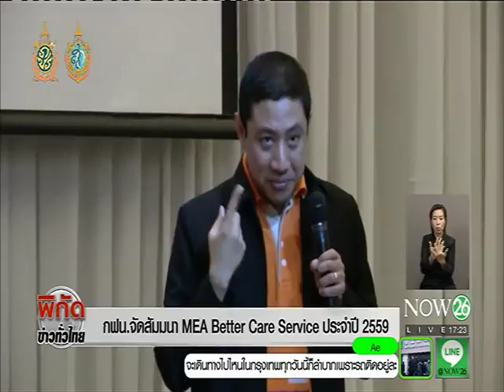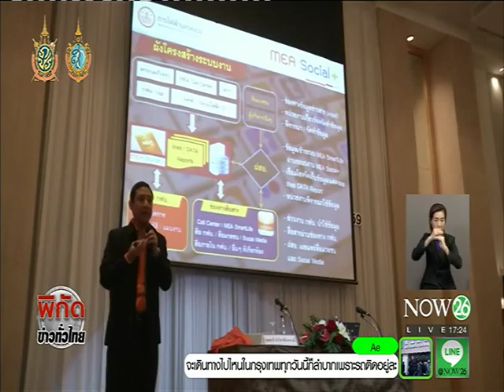News กฟน.จัดสัมมนา MEA Better Care Service ประจำปี 2559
พิกัดข่าวค่ำทั่วไทย : กฟน.จัดสัมมนา MEA Better Care Service ประจำปี 2559 "NOW26" 21-9-59